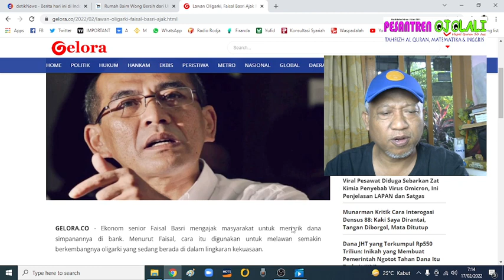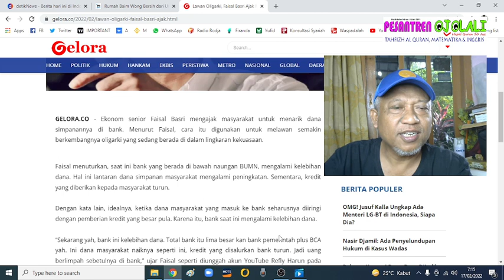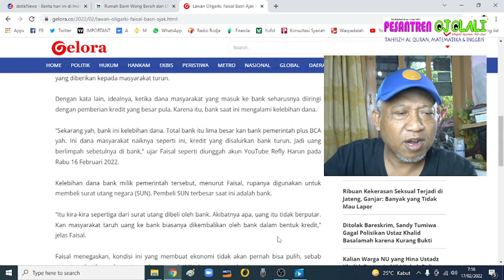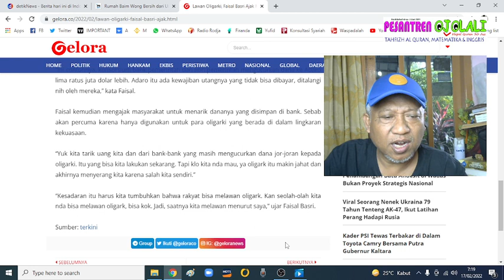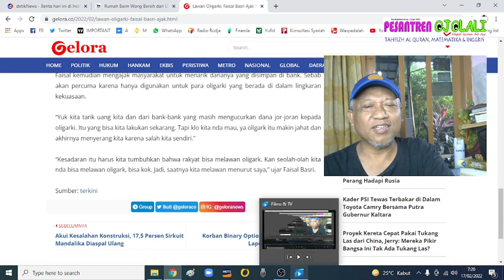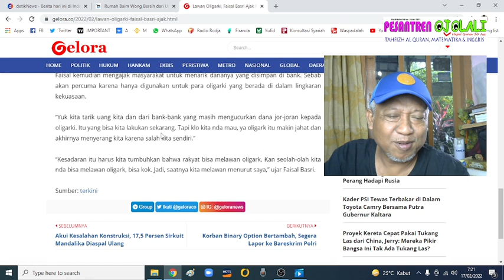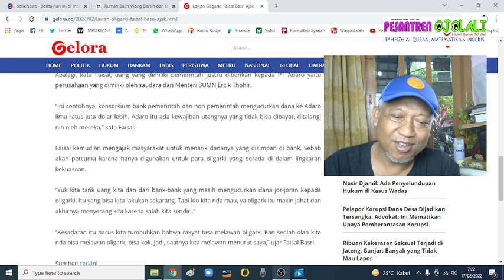Radikal! Tarik Tabungan anda- Faisal Basri# Lawan Oligarki.